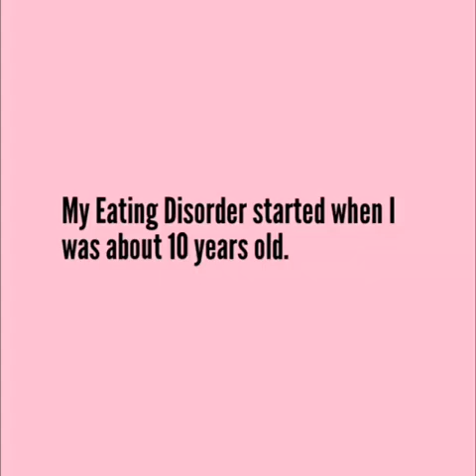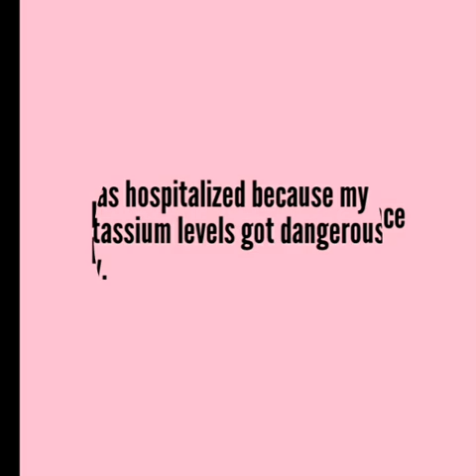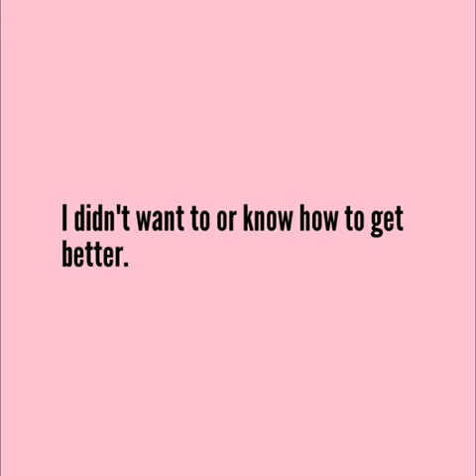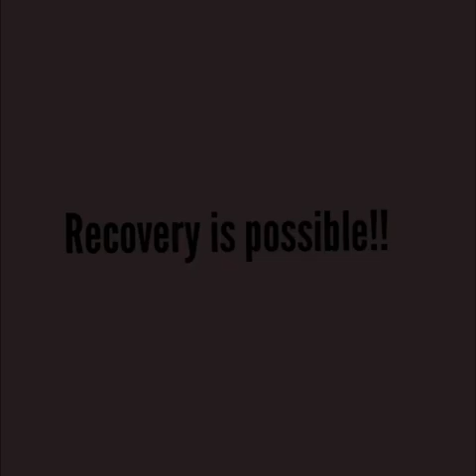MY ANOREXIA AND BULIMIA RECOVERY STORY